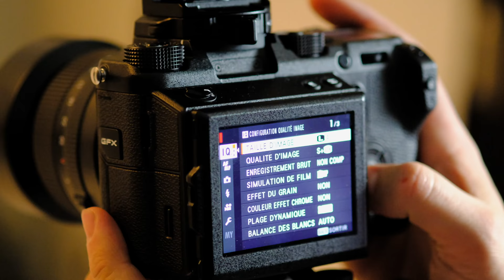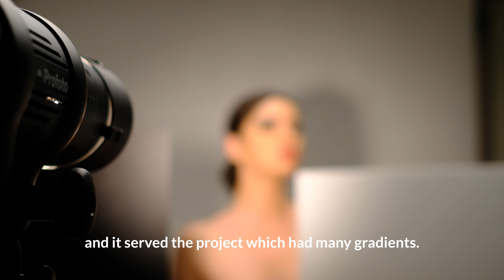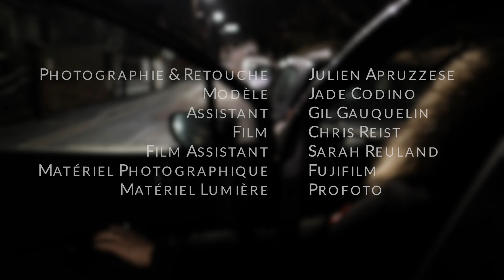Contrast - Art Series - Behind The Scenes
Art series Contrast with Jade Codino, created by Julien Apruzzese Studio.